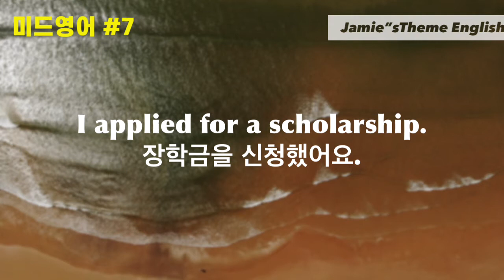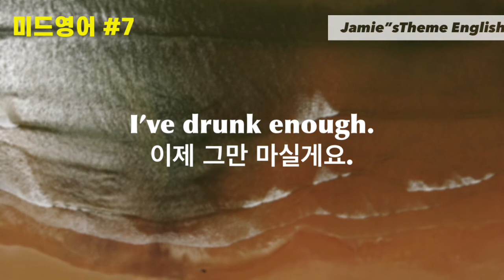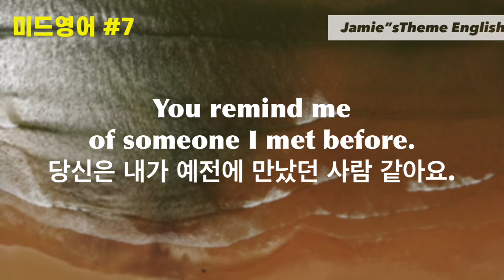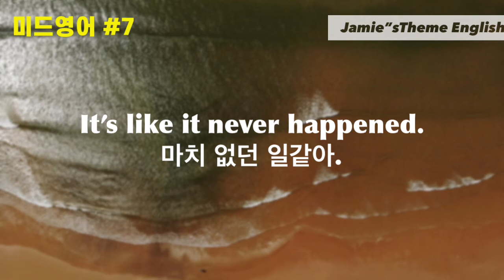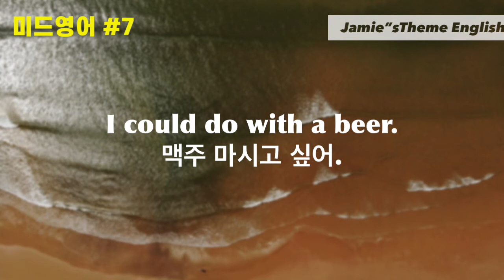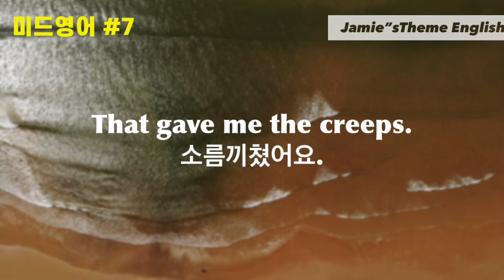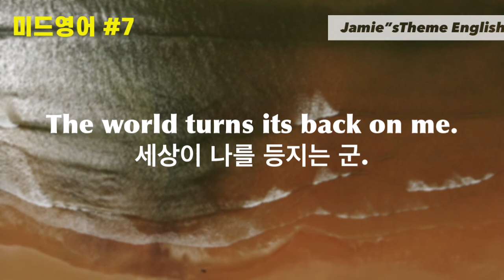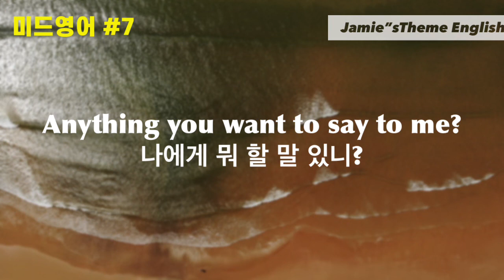미드영어#7 / 원어민영어회화/스크린영어회화/영어리스닝반복150가지 표현/생활영어